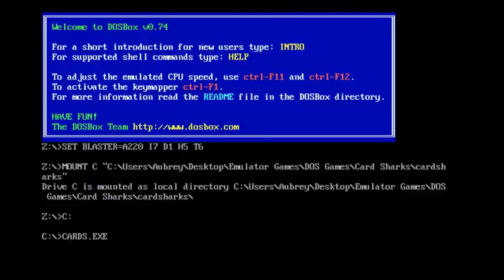3-in-1 Birthday Special (Part 5)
After a successful game of Wheel of Fortune for the Sega Game Gear (winning $44,650), here is Part 5, in which I will be playing Card Sharks for the DOS. Will I make it all the way to the Money Cards? Watch to find out, and Part 6 will be up next.